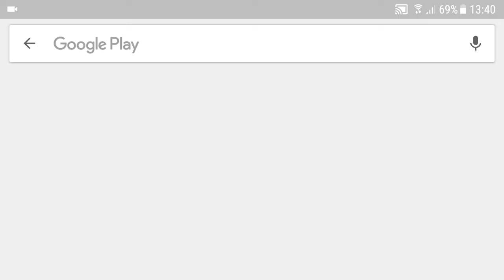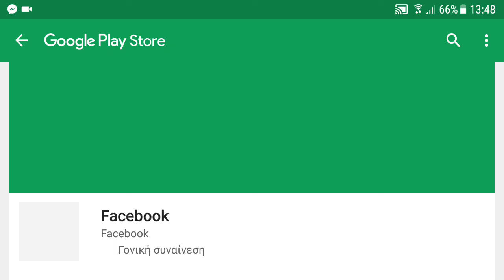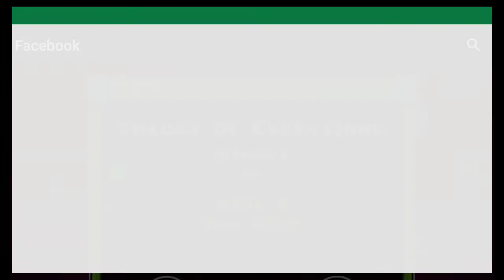Geometry dash Μουσπασε τα νευρα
FACEBOOK George sing
TWETTER GGG Σινγκ